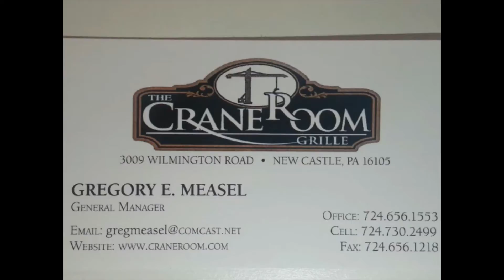NCTV45′S LAWRENCE COUNTY 45 WEATHER MONDAY DECEMBER 21 2020